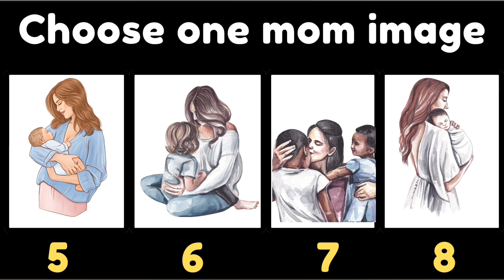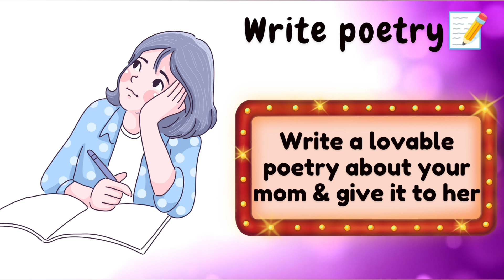mothersday whatsApp dare game to play on mother's day ❤️